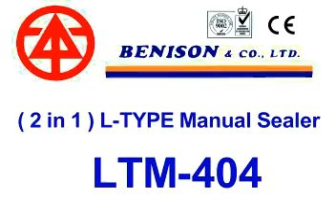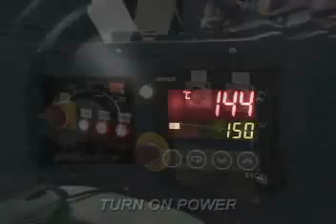Shrink Wrap Machine Introduction Part 1/3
Shrink wrap machine

Benison was established in 1962, dedicated to providing comprehensive one-stop packaging solutions. We possess all-around expertise in packaging material manufacturing, label printing, and packaging equipment. From consultation and production line planning to after-sales service, we offer the most complete and thoughtful service.

In addition, if you have the need to connect the front and back-end production lines, we also provide customized packaging line planning to create the most suitable packaging production line for you, reducing production costs and enhancing product value!

Benison not only covers the entire Taiwan, with service centers and plants in the north, central, and south, but also sells globally. We have established plants in the Philippines and Thailand and built trade relationships with enterprises in multiple countries. Whether you have packaging material and production line needs domestically or internationally, Benison is happy to serve you.